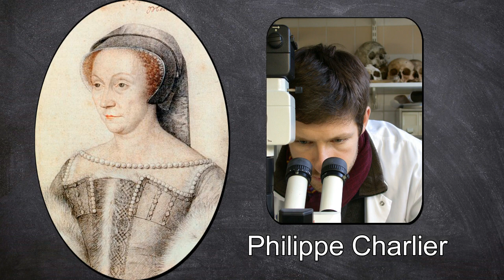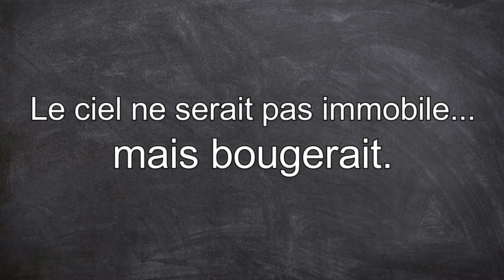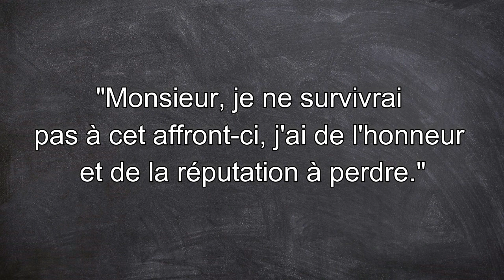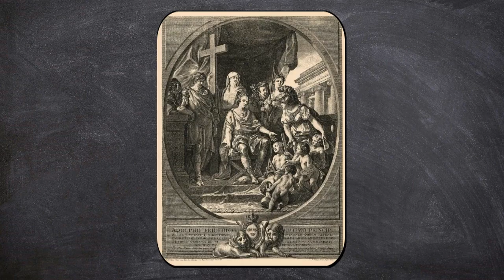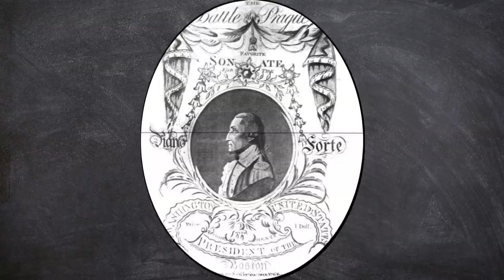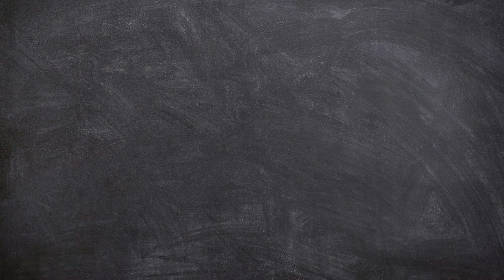8 Morts Insolites #3 L'EPOQUE MODERNE | ERONOTE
Troisième épisode des Morts Insolites ! Cette fois-ci nous parlons grands banquets royaux, secrets de beautés et pratiques sexuelles mortelles… Voyons voir si tu connais 8 des morts les plus étranges de l’Epoque Moderne !

SOURCES

Diane de Poitiers :
- Charlier P. ; Poupon J. ; Huynh-Charlier I. ; Saliège JF. ; Favier D. ; Keyser C. ; Ludes B., « A gold elixir of youth in the 16th century French court ».
- Henri Zerner, « Diane de Poitiers : maîtresse de son image ? », Albineana, Cahiers d'Aubigné, n°14 « Le mythe de Diane en France au XVIe siècle », 2002.

- Christianson, J. R., « The Legacy of Tycho Brahe », 2002.
- Gilder J.; Gilder A. L., « Heavenly intrigue: Johannes Kepler, Tycho Brahe, and the murder behind one of history's greatest scientific discoveries », Anchor, 2005.

François Vatel :
- DeJean J.,  « The Essence of Style: How the French Invented High Fashion, Fine Food, Chic Cafés, Style, Sophistication, and Glamour », New York : Free Press, 2005.
- Mathilde Mottoule, « Vatel ou l'origine d'un mythe », 2006.

Molière :
- Madeleine Jurgens, Elizabeth Maxfield-Miller, « Cent ans de recherches sur Molière, sur sa famille et sur les comédiens de sa troupe », Paris, S.E.V.P.E.N., 1963.
- Georges Mongrédien, « La Vie privée de Molière », Paris, Hachette, 1950.

Jean-Baptiste Lully :
- Charles Perrault, « Les Hommes illustres qui ont paru en France pendant ce siècle », chez Antoine Dezallier, tome 1, 1697.
- Jérôme de La Gorce, « Jean-Baptiste Lully », Librairie Arthème Fayard, 2002.

Adolphe-Frédéric de Suède :
- Bengt Liljegren, « Rulers of Sweden », Historiska Media, 2004.
- Jean-François Battail, Régis Boyer, Vincent Fournier, « Les sociétés scandinaves de la Réforme à nos jours », Presses universitaires de France, 1992.

Franz Koczwara :
- Ober W.B., « The sticky end of Frantisek Koczwara, composer of The Battle of Prague », American Journal of Forensic Medicine and Pathology, 1984.

Les films qui ont servis au montage de cette vidéo :
- « Sous l'empire de la haine », 1974, par Orhan Aksoy.
- « Sweeney Todd : Le Diabolique Barbier de Fleet Street », 2007, par Tim Burton.
- « Vatel », 2000, par Roland Joffé.
- « Le Roi danse », 2000, par Gérard Corbiau.
- « Les Douze Travaux d'Astérix », 1976, par René Goscinny et Albert Uderzo.

Les images utilisées proviennent de Wikimedia Commons et Pixabay.